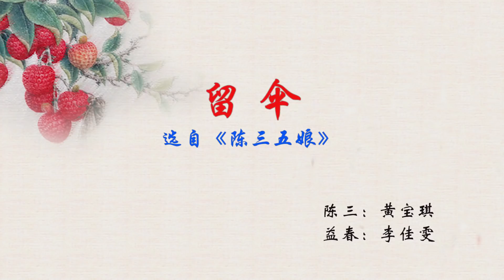Teochew Opera-广东省百花潮剧院《陈三五娘》留伞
陈三：黄宝琪
益春：李佳雯